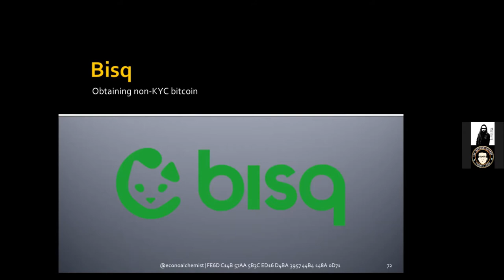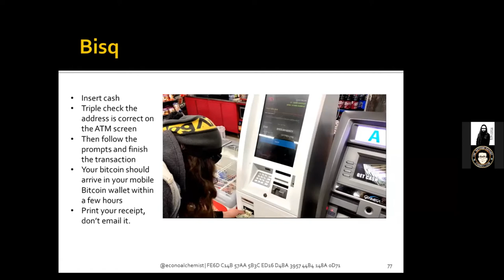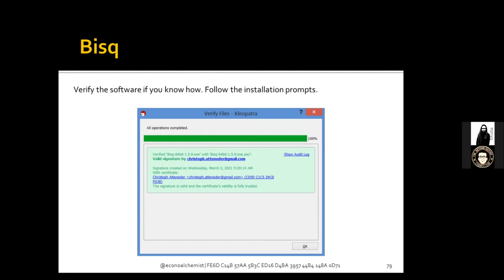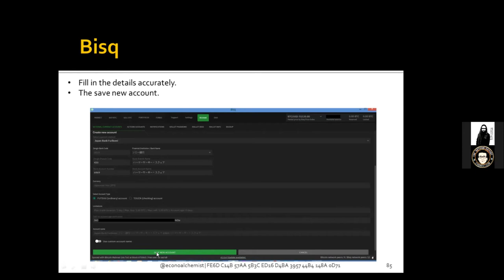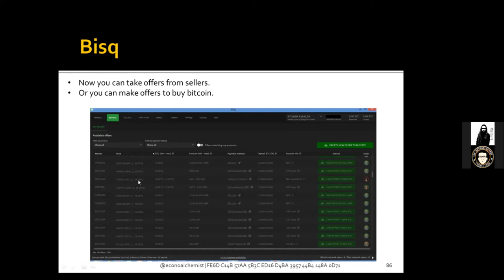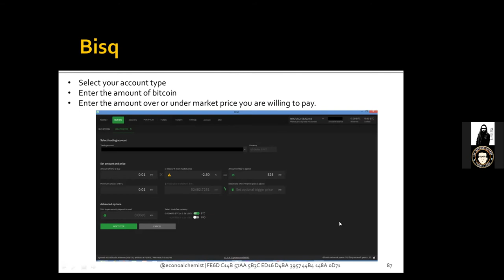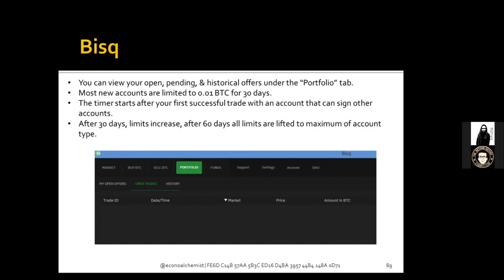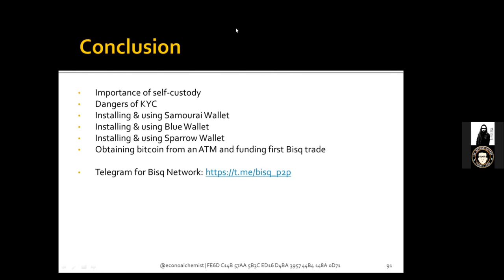Bisq Tutorial for Bitcoin Beginners- with Econoalchemist / KDC #176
Buy Bitcoin on the decentralized exchange Bisq - with No KYC.
Econoalchemist joins me in this episode and we give you a step -by step- tutorial on how to buy Bitcoin on Bisq, Bitcoin ATMs, & Azteco.